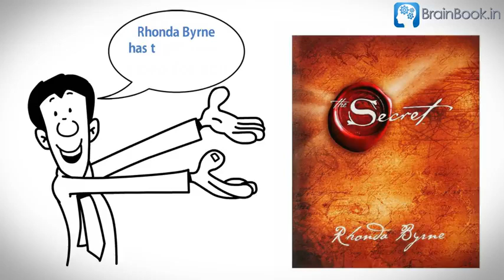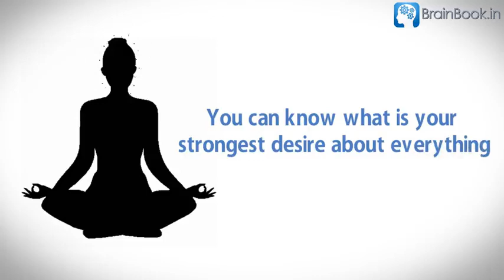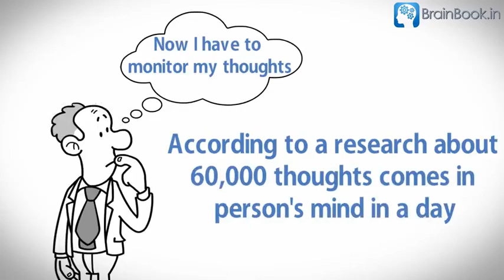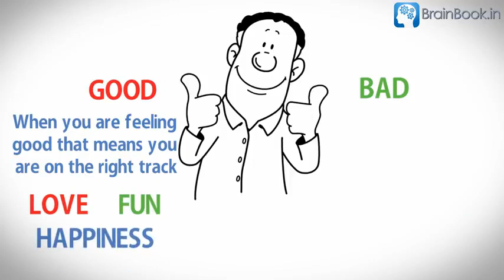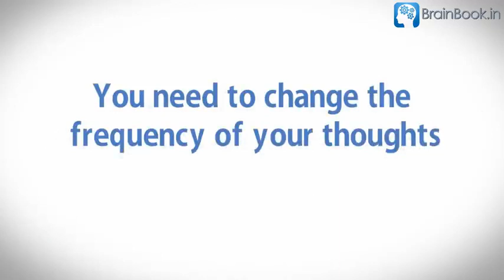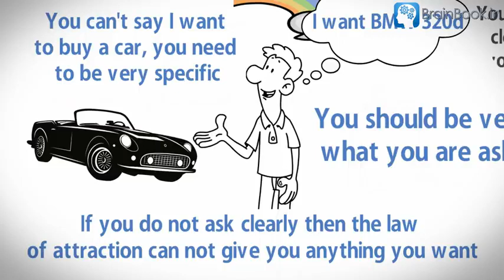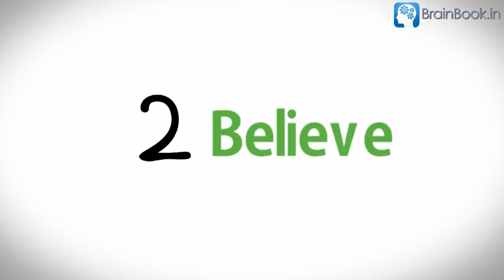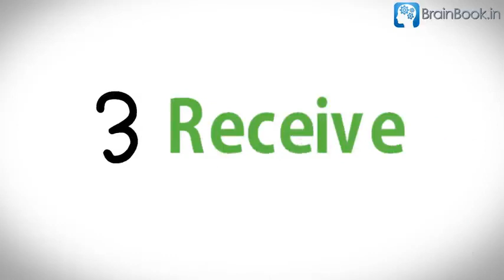The Secret by Rhonda Byrne Audiobook in Hindi Law of Attraction in Hindi Part 12 .